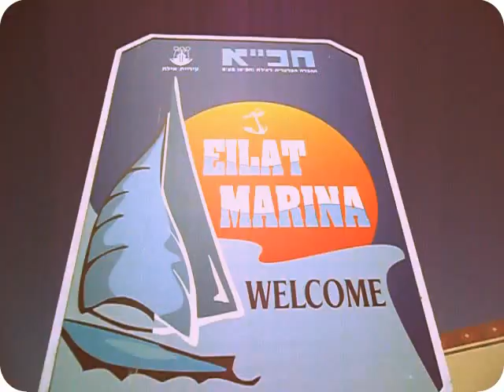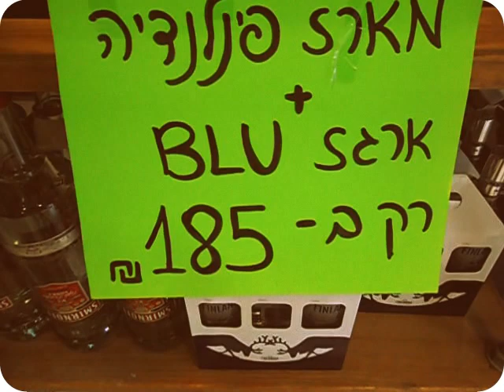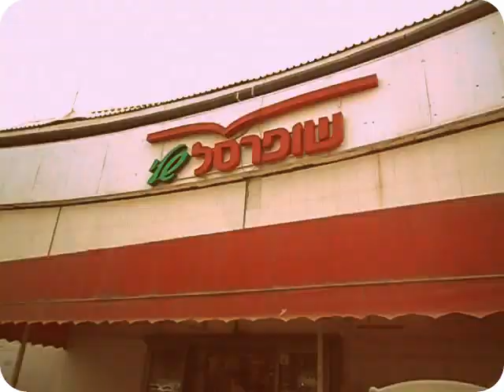Фильм ЭЙЛАТ для ДРУЗЕЙ 2013